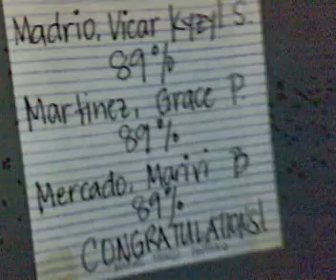study at peak hours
just preparing for our big incoming quest;)